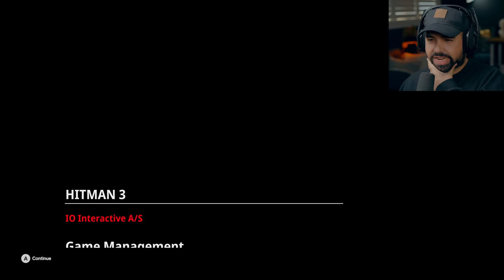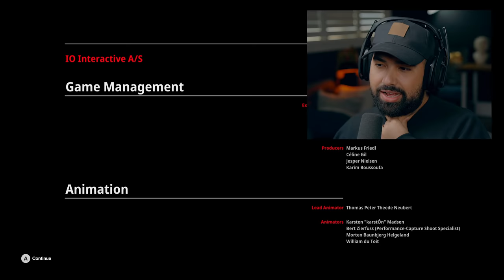Hitman 3 Ending - Part 5 - IT ALL ENDS HERE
Hitman 3 Ending Full Gameplay Walkthrough Part 5 FULL GAME. This Hitman 3 series will include the full game story finale for Agent 47. Hitman 3 full game walkthrough from beginning to ending. These videos will cover all main story missions, cutscenes and scenarios within Hitman 3

Hitman 3 is the dramatic conclusion to the World of Assassination trilogy and takes players around the world on a globetrotting adventure to sprawling sandbox locations. Agent 47 returns as a ruthless professional for the most important contracts of his entire career.

EVERYTHING I use to Game:
▶Kontrol Freek:
▶SCUF Gaming:
▶GFUEL:
6800 SW 40th St #282